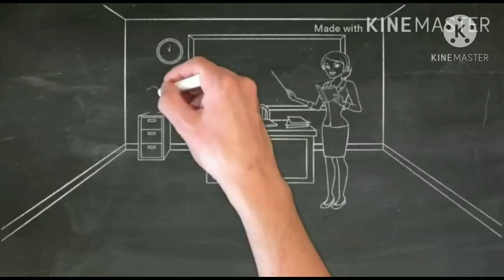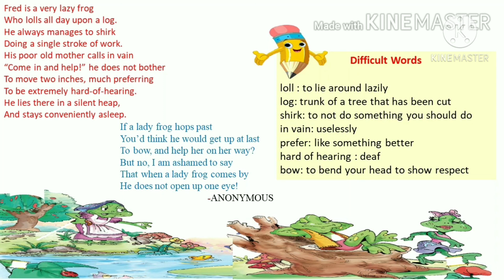The Lazy Frog//Class 5// The Lazy Frog Class 5 Poem Marigold//Unit 5 poem The Lazy Frog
Hello Friends,
Welcome to EduKool. In this video you will find explanation of the poem The Lazy Frog.
Thanks